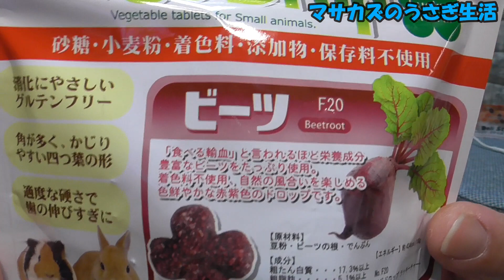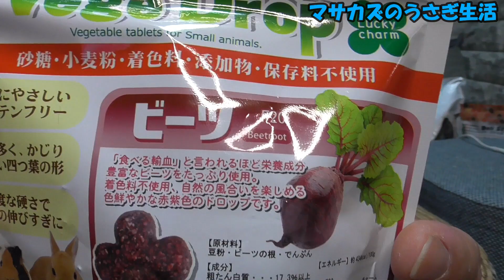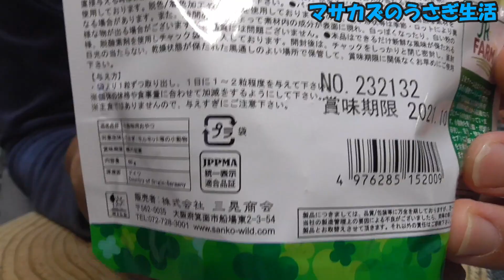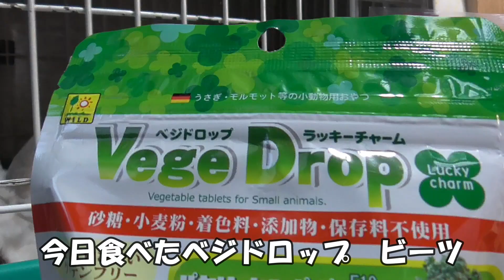うさぎに食べる輸血!？ ベジドロップ ビーツレビュー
三晃商会さんのベジドロップ ラッキーチャーム ビーツをみんなで食べてみます😁👍️
思ったよりも大粒で食べ応え抜群✨
砂糖、小麦粉、着色料、添加物不使用！グルテンフリーなのは嬉しい✨
食べる輸血と言われるほど栄養価の高いビーツ！うさぎ達の反応は？🤔

気に入ったらチェック♪
◼️ベジドロップ ビーツはコチラ👇️
アマゾン